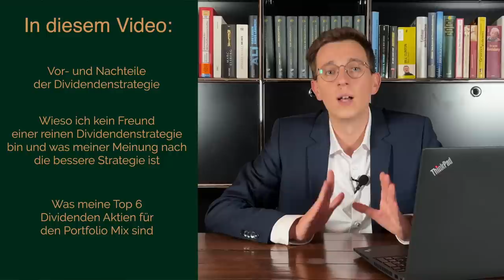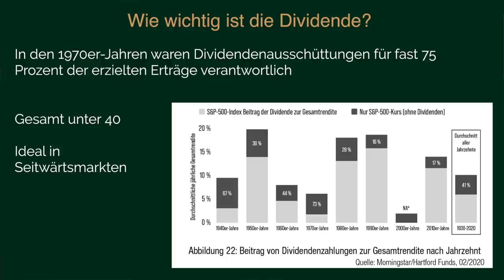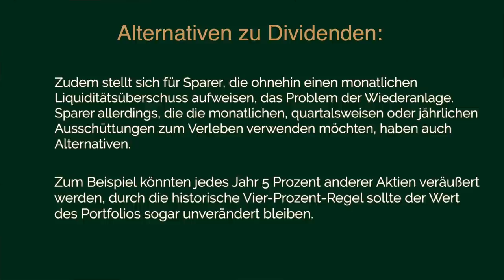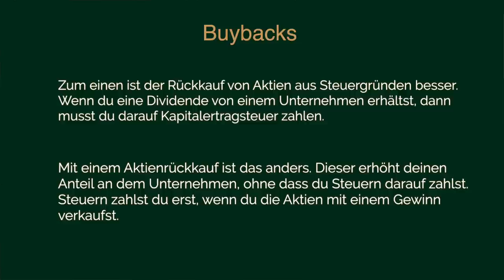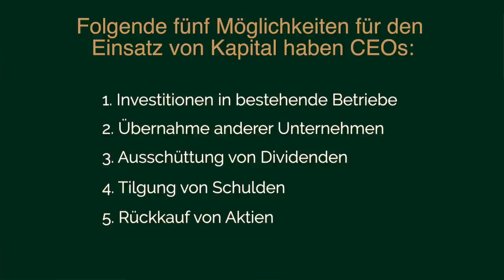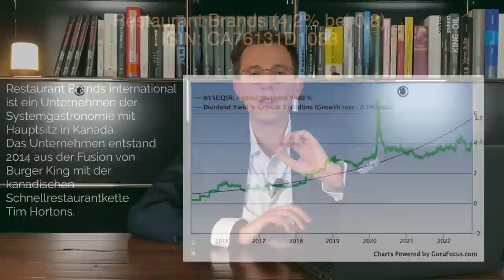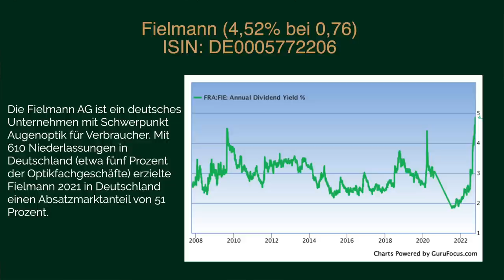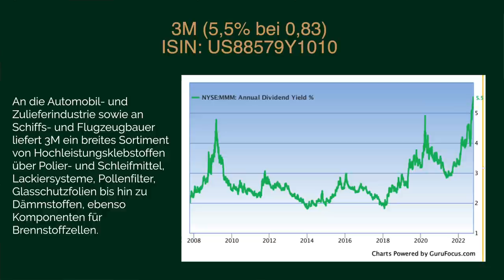Sind Dividenden Aktien Rendite Killer? Meine TOP 6 Aktien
Sind Dividendenaktien lohnenswert für ein passives Einkommen, oder doch eher verschenktes Geld? In diesem Video befassen wir uns mit den Vor- und Nachteilen, meiner Einschätzung und ich verrate meine Top 6 Dividendenaktien für einen gesunden Portfolio Mix.

Viel Spaß!
Euer Moritz Hessel

▶︎Mein Buch:
Die Prinzipien des Wohlstands: Denke und investiere wie ein Milliardär:

Die Leidenschaft für die Börse begleitet mich bereits seit meiner frühen Jugend. In den vergangenen Jahren konnte ich mit meinen Depots stets Überrenditen im Vergleich zum Markt erzielen und war als Advisor beratend für prämierte Hedgefonds tätig.

Zu meinen Kernaufgaben zählen Value Investing, Total-Return-Strategie, Corporate Finance und Honorarberatung.

Ich strebe danach, Über- und Untertreibungen am Markt zu erkennen und gleichzeitig den fairen Wert einer Anlage einzuschätzen. In allen Marktphasen Rendite zu erzielen, hat für mich höchste Priorität. Seit knapp einem Jahrzehnt berate ich Privatpersonen, Unternehmen, Spitzensportler, Family Offices und Stiftungen rund um Vermögenssicherung und Asset-Allokation.

0:00 Wieso ist Dividende so wichtig?
5:58 Alternativen zu Dividenden
11:58 Beispiel Amazon
15:09 Restaurant Brands
16:17 Deutsche Telekom
17:13 Allianz
18:40 Fielmann AG
21:25 Unilever
22:29 3M